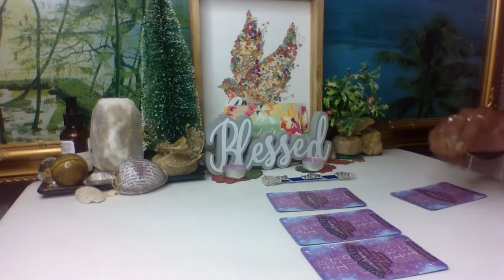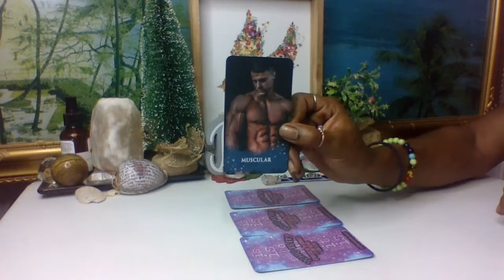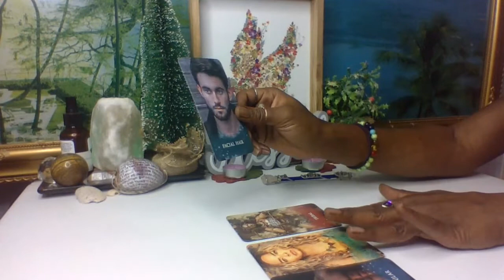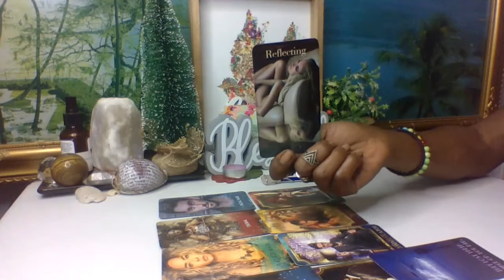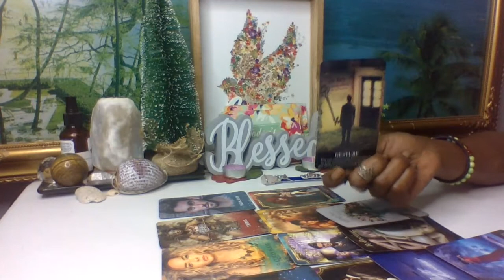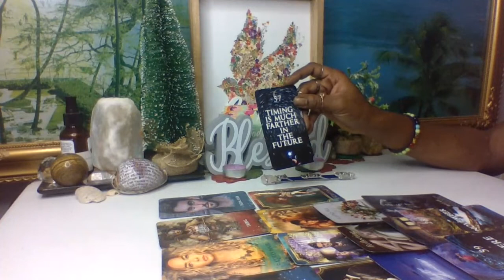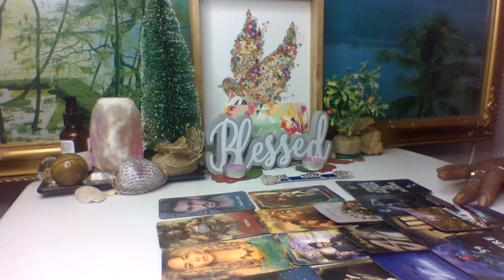💜Taurus/Gemini Cusp~Who's Coming Towards You~⭐Prediction⭐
Twitter Love100k goal2022AffirmationsAstrologyMoonOraclesReadingsRisingSoulmatesSunTErickaloveVenusaquarius piscesaries tauruscancer leocapricorn aquariuscusp readinggemini cancerhealingleo virgolibra scorpiolove readinglovereadingsoracle readingpisces ariesrelationshipsromantic connectionsagittarius capricornscorpio sagittariustarottarot lovetarot oracletaurus geminitwinflamesvirgo librazodiac